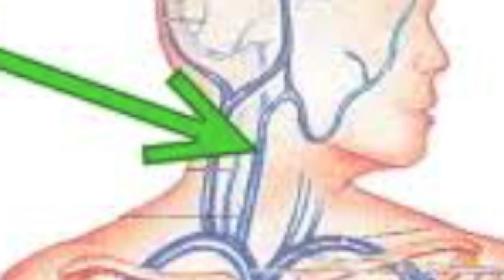Clint Malarchuk Sports Science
Sports Medicine Class Trimester 2 Elective